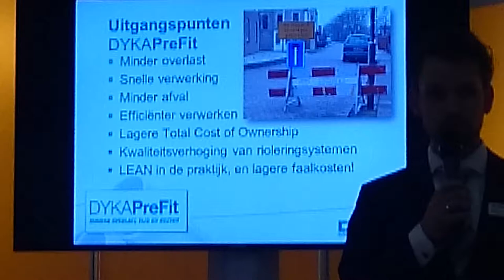Duopresentatie DYKA op InfraTech 2015 deel Diedrick Steendam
Tijdens InfraTech 2015 gaf collega Diedrick Steendam een duopresentatie in het Rioleringstheater over DYKAPreFit. Dit is een kleine impressie van zijn verhaal.